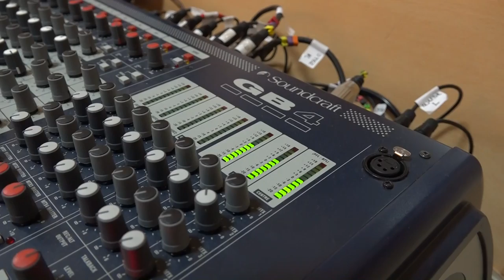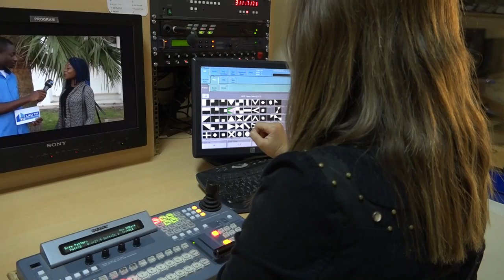TELEVİZYONDA BİR STÜDYO PROGRAMI REJİ SÜRECİ